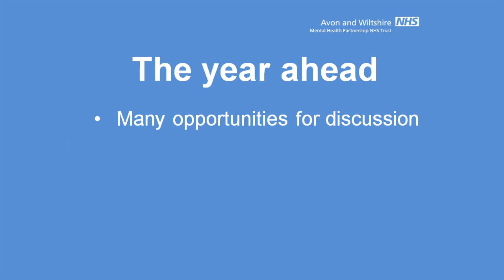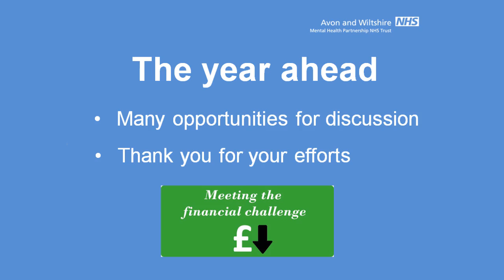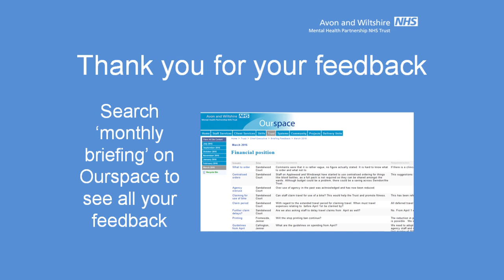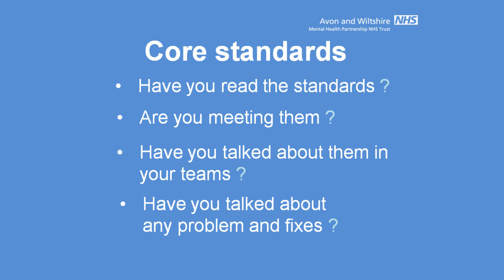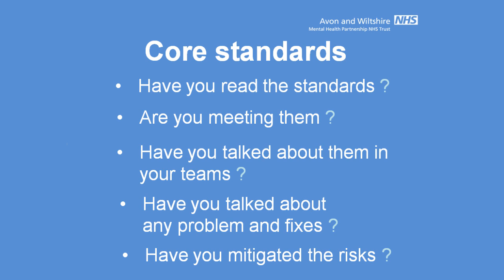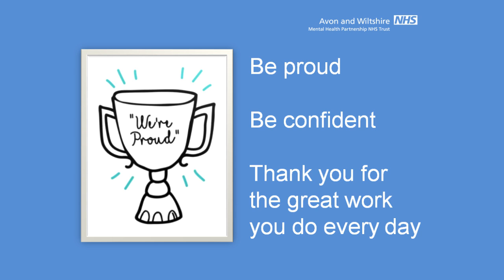April monthly briefing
Chief executive Hayley Richards gives you the latest Trust news.